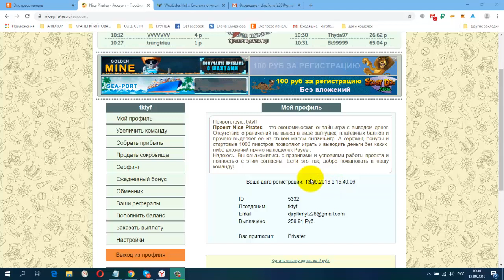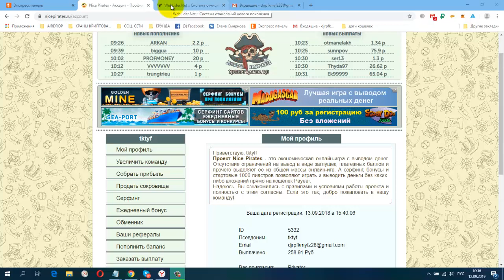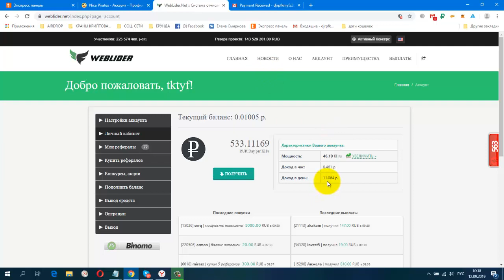Без вложений! Nice Pirates, WebLider РАБОТАЮТ! ПЛАТЯТ! Заходим, Собираем, Выводим!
Payeer
+ 35,56 руб
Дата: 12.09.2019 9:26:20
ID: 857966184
Детали: Anonim → P3
Сумма: 35,56 руб
Комментарий: Выплата на счет # 40770
Payeer
+ 163,91 руб
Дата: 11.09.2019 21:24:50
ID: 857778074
Детали: Anonim → P3
Сумма: 163,91 руб
Комментарий: nicepirates.ru - выплата пользователя tktyf